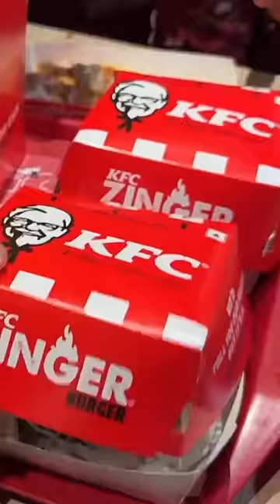Starbucks vs Kfc ❤️ First time